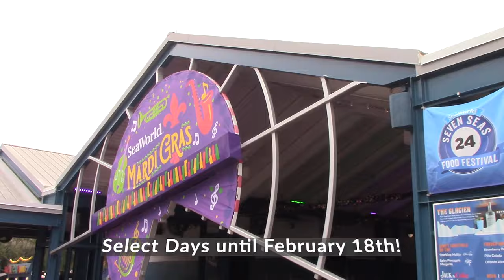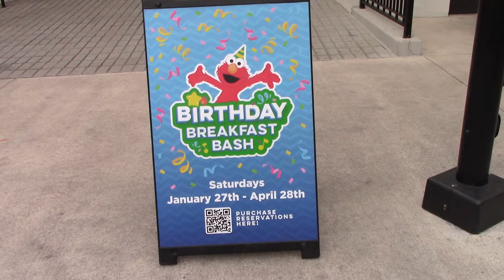SeaWorld Orlando / Orca Stadium Construction Update 2024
Hi, I return to SeaWorld Orlando to focus more on the Orca Stadium Refurbishment. As well as take a look at Penguin Trek from the Sky Tower. We saw new murals being painted and an Orca Statue coming in as well. Due to the construction, they are doing presentations over at Underwater Viewing throughout the day, we did not see it this time, but we will return for the Seven Seas Food Festival, we will see it then.

Hello, my name is Barry, and, on this channel, we visit each of the four Walt Disney World Theme Parks and the SeaWorld Family of Parks including SeaWorld Orlando, Busch Gardens Tampa, and eventually SeaWorld Texas and SeaWorld California and Busch Gardens Williamsburg. (not sure when we will go to Texas and/or California or even Virginia, but we will eventually) We spotlight rides, shows, attractions, exhibits and whatever is new at each park. We will also bring to you Holiday offerings and other festivals that the parks may offer. I will also visit Central Florida's other Theme Parks and Attractions including Universal Orlando and Legoland Florida and more! You may ask, why we do this? Well, we do this because we love the parks, and we would like to share some of what we know about these parks to all of you! We will visit these parks weekly, with new videos added every week. Thank you so much.